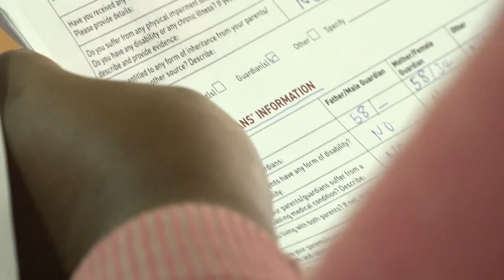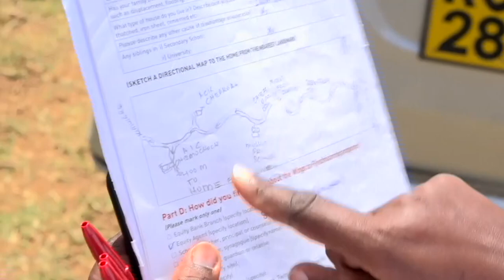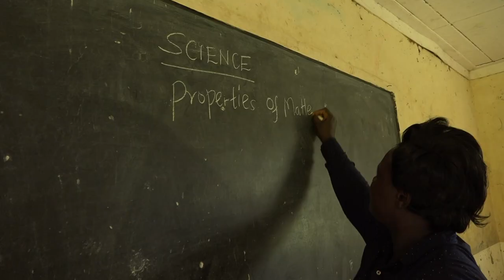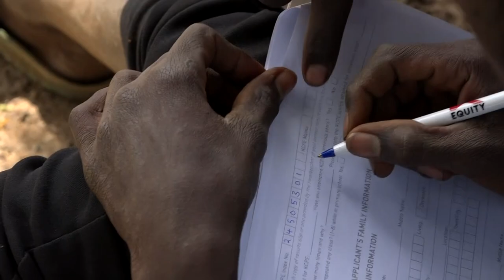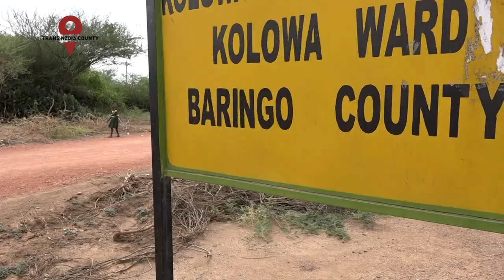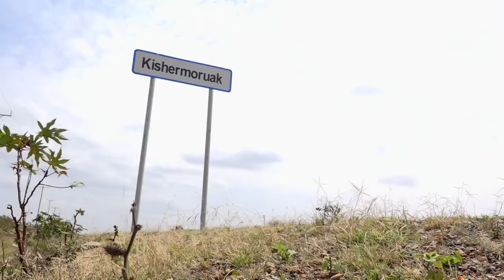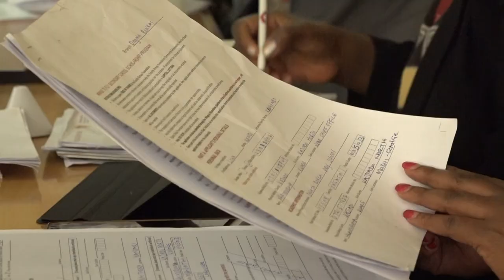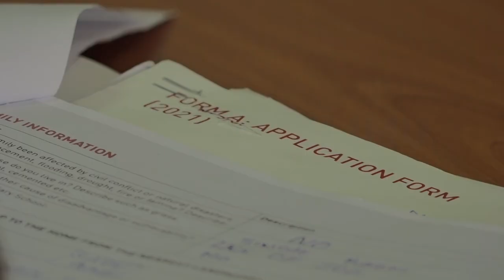Wings to Fly & Elimu scholarships 2021 (Rift Valley Kenya)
Scholars from Rift Valley Kenya have received Wings to Fly and Elimu education scholarships that caters for their four years secondary school education. Watch the stories of the bright scholars from needy backgrounds that have now transited to high school.